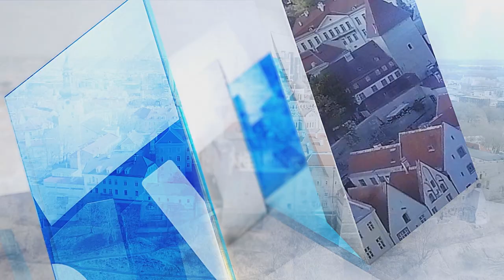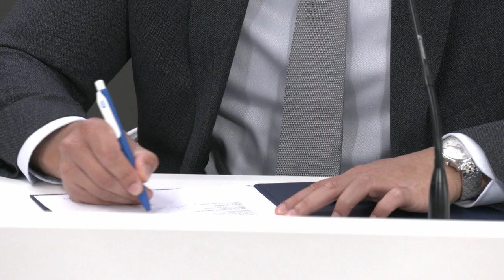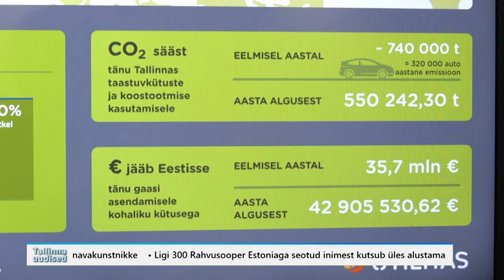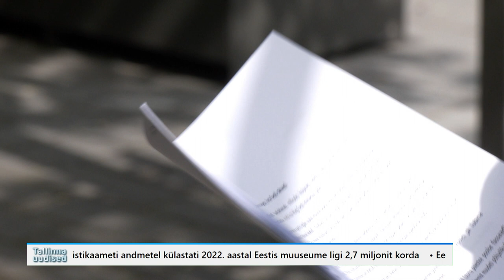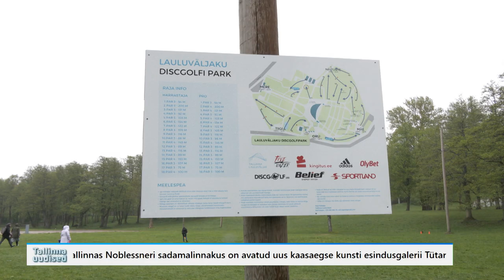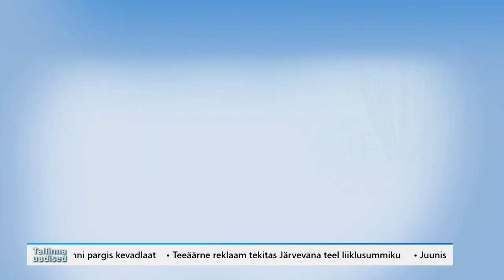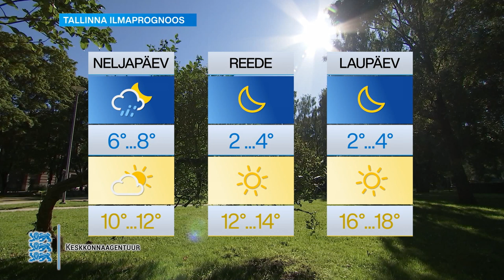17.05.2023 - Tallinna uudised